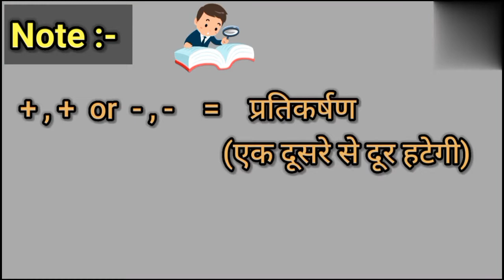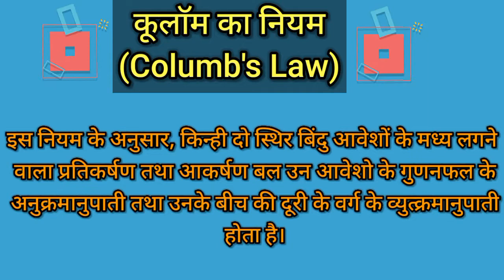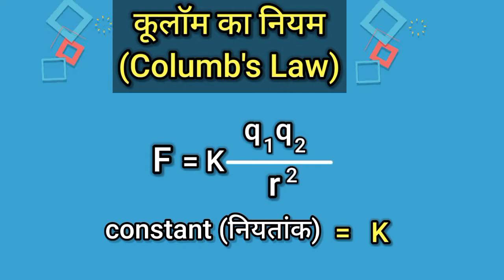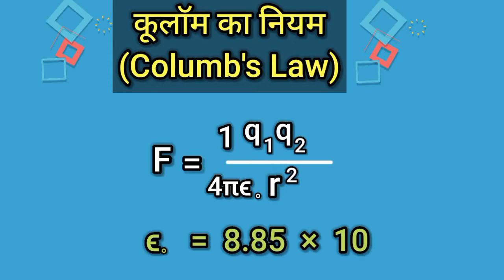कूलाम का नियम | Coulomb's law class 12 | Coulombs law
Electric charges and fields class 12 || वैधुत कूलाम का नियम | आवेश तथा क्षेत्र class 12 ||
In this video i will teach you class 12th physics chapter 1. In this video i covered topics, coulomb's law and his formula and units.